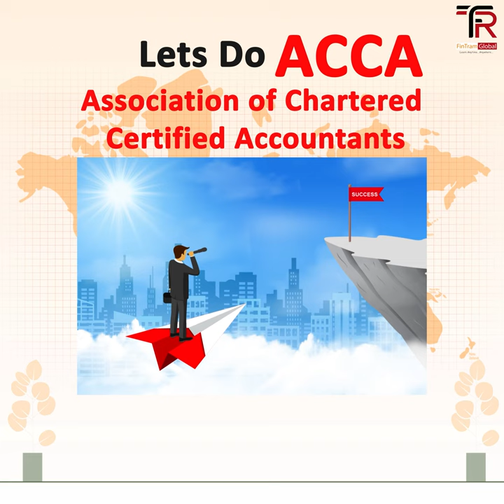Are you a Commerce Student ? | Wanna do ACCA? | All about ACCA | ACCA Exemptions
ACCA after CA  | ACCA with Class 11th & 12th | ACCA Course Details | Scope of ACCA

✅ To Get Scholarship and Free Personal Consultation Session? Book Now

FinTram Global is a Silver Learning Partner for ACCA. We provide online classes for all the Levels of ACCA exams and Dip IFRS. We believe in ‘Learn Anytime… Anywhere’ philosophy and strive to bring the most advanced technology in the world of education to bring the best experience for Students anywhere in this world.

🎵 Track Info:

Title: No Regrets by Roa
Genre and Mood: Dance & Electronic + BrightNo Regrets by Roa